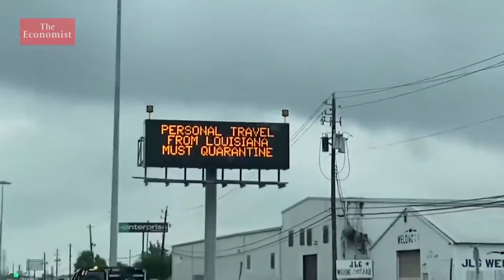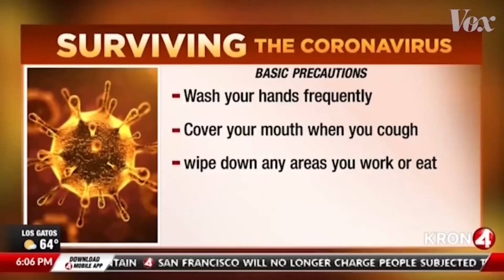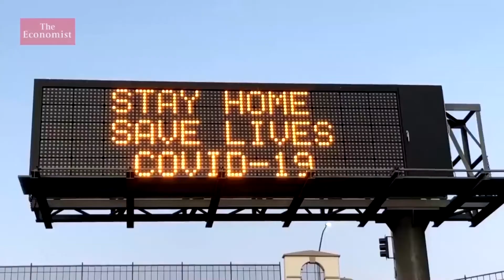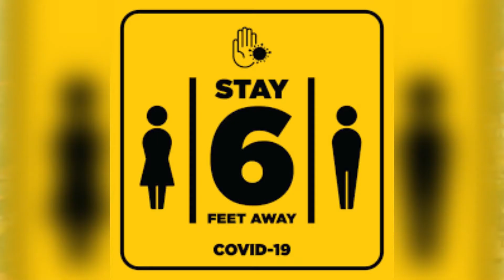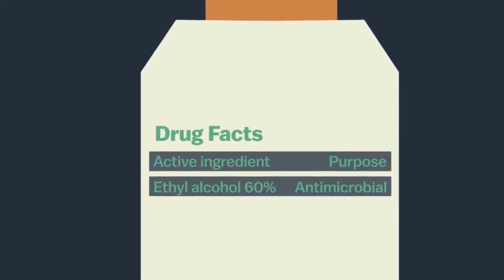JOE MORRIS INC. Drop a COVID-19 song video with SALIFU NYORBAY Wash You Hand official video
STAY HOME! SAVE LIFE!